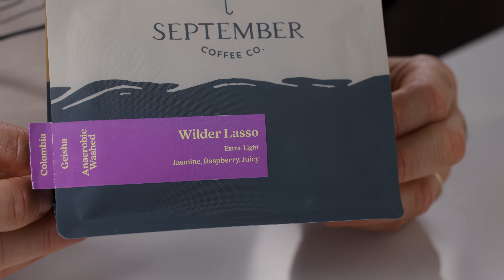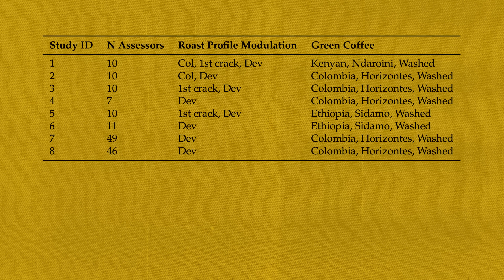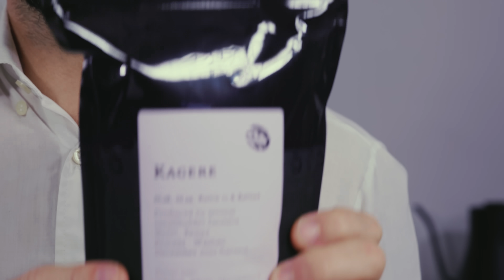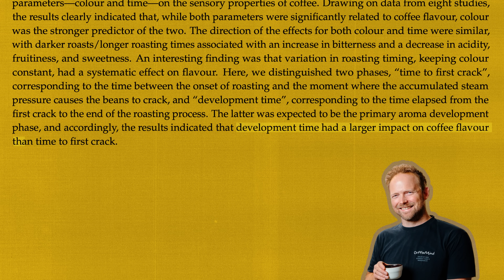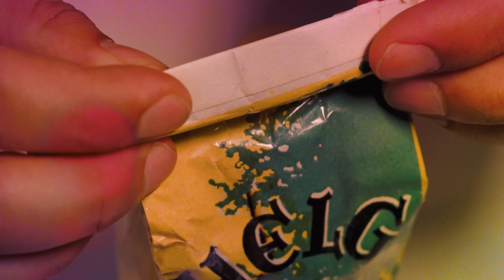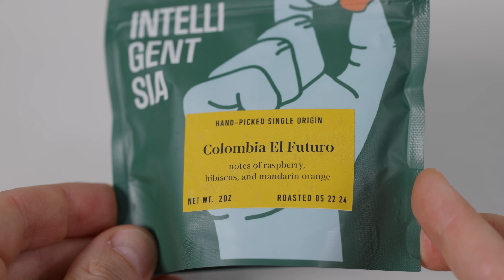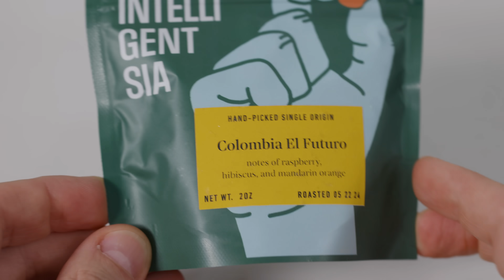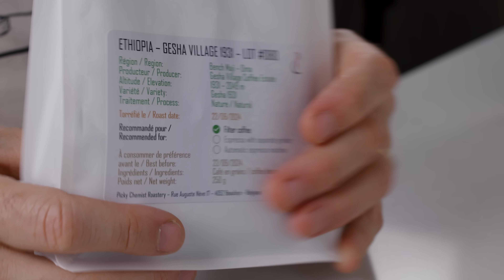The Difference Between Light and Dark Roast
This video goes over how roast color can greatly impact the flavor of a coffee, notably moreso than any other variable in the roasting process. By focusing on a few studies, we are able to see the extent to which our preferences are controlled by how dark or light a coffee is presented. I hope you enjoy!

Literature and Scientists Consulted:

Dr. Samo Smrke (@samosmrke on IG)
Dr. Mark Al-Shemmeri (@kramalshemmeri on IG)

Thanks to Morten Munchow for the fantastic article this video is largely based on.

My storefront